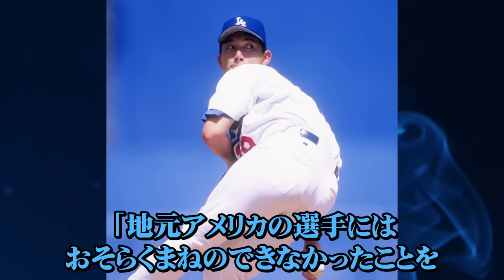ダルビッシュ「野茂さんが球界に残したものは別格です」ダルだけば見抜いた野茂英雄の本当の凄さとは